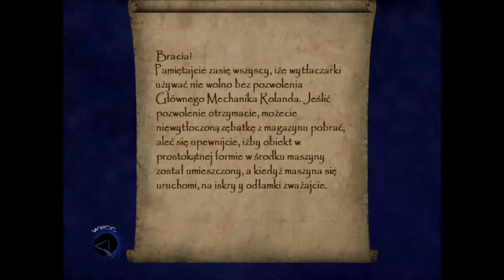Thief 3: Deadly Shadows Walkthrough #8 - Mission 3 - St. Edgar's Eve (100%) [3/3]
Thief 3: Deadly Shadows Walkthrough | Mission 3: St. Edgar's Eve | 100% Loot | Part 3